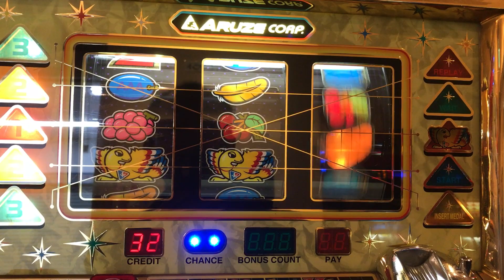パチスロ 4号機 アルゼ アレックスをスロゲーセンで打ってみた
名機ですね。
5号機のアレックス楽しみですね。